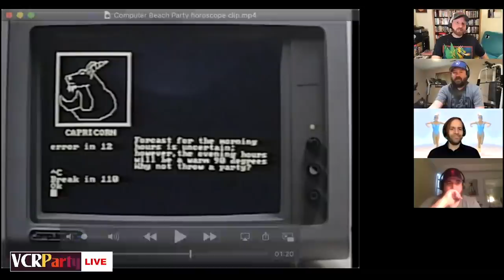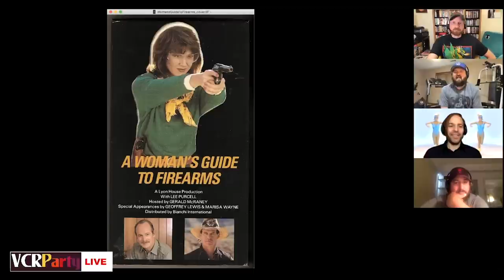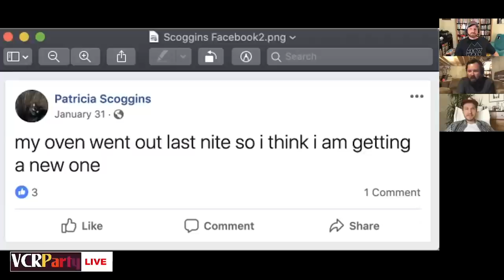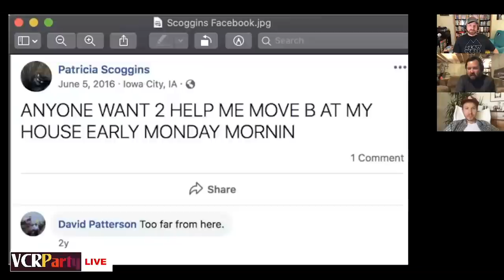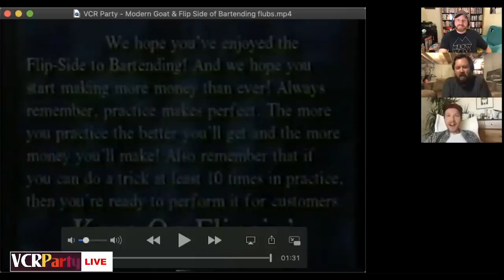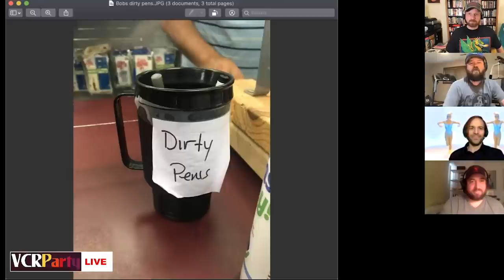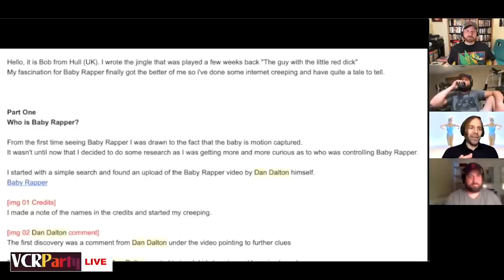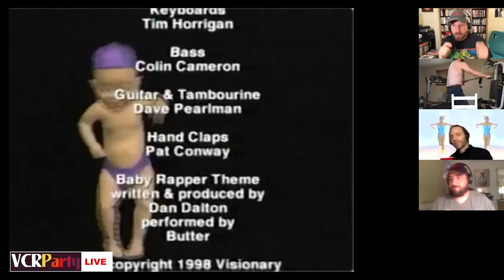VCR Party Live! Episode 118 - Better Leck Nuxt Time with Dan Opsal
This week on VCR Party, we welcome director and bonafide flub hound Dan Opsal joins us for a master class in the art of the flub, including the story of legendary Stephen Dorff flub at the MTV Movie Awards. Plus, horoscopes from a 1985 computer, "This Week In Flying Windows," paintings from the VHS Girl, and way more than you want to know about Baby Rapper.

Sign up for our Super Long Play (SLP) Club, featuring full-length VHS tapes and the entire Found Footage Festival library streaming on any device It's like Netflix for video weirdos.